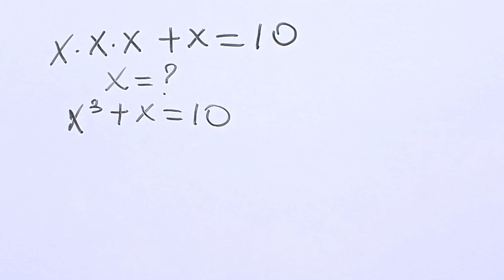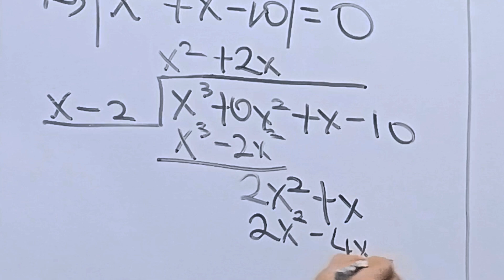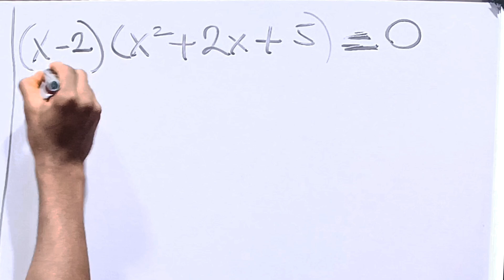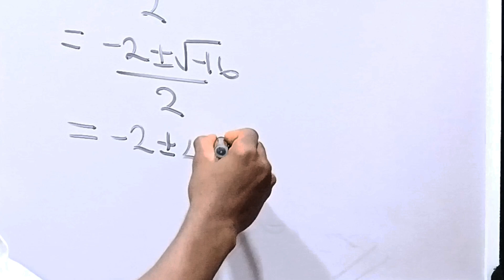Germany | Can You Solve This? | Math Olympiad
Olympiad mathematics refers to the mathematical competitions and challenges that bring together talented students from various countries to solve mathematical problems. These competitions aim to encourage and develop mathematical excellence, problem-solving skills, and critical thinking among students.

Olympiad mathematics problems cover a wide range of topics, including:

1. Number theory
2. Algebra
3. Geometry
4. Combinatorics
5. Graph theory

The problems are designed to be challenging and require creative problem-solving skills, logical reasoning, and mathematical techniques beyond the regular curriculum.

Some notable mathematics Olympiads include:

1. International Mathematical Olympiad (IMO)
2. African Mathematical Olympiad (AMO)
3. Nigerian Mathematical Olympiad (NMO)
4. American Mathematics Competitions (AMC)

Participating in Olympiad mathematics competitions can help students develop their problem-solving skills, build confidence, and connect with like-minded individuals who share a passion for mathematics.
Olympiad mathematics competitions typically have the following characteristics:

1. *Challenging problems*: Questions are designed to be difficult and require creative problem-solving skills, logical reasoning, and mathematical techniques beyond the regular curriculum.

2. *Time pressure*: Students usually have a limited amount of time (e.g., 3-4 hours) to solve a set of problems.

3. *Individual participation*: Students compete individually, and their scores are not directly compared to others.

4. *Mathematical rigor*: Problems require precise mathematical arguments and proofs.

5. *Emphasis on problem-solving strategies*: Students need to develop and apply various strategies to tackle problems.

6. *Wide range of topics*: Questions cover various areas of mathematics, such as number theory, algebra, geometry, combinatorics, and graph theory.

7. *Different levels*: Competitions cater to different age groups and skill levels, from middle school to university students.

8. *Team selection*: Top-performing students may be selected to represent their country or region in international competitions.

Some benefits of participating in Olympiad mathematics competitions include:

1. *Improved problem-solving skills*
2. *Enhanced mathematical knowledge*
3. *Developed critical thinking and analytical skills*
4. *Exposure to new mathematical concepts and techniques*
5. *Opportunities to connect with like-minded students and mathematicians*
6. *Potential to represent one's country or region in international competitions*